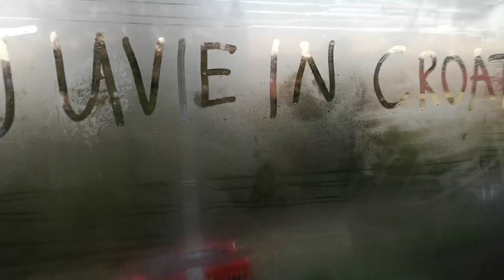ANO ANG DAHILAN BAKIT NAGMOMOIST ANG WINDOW?